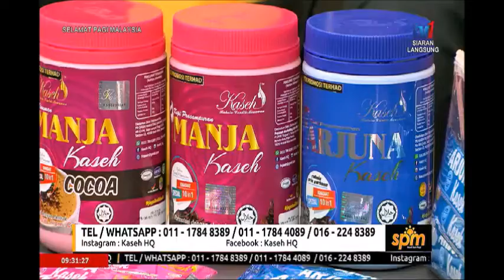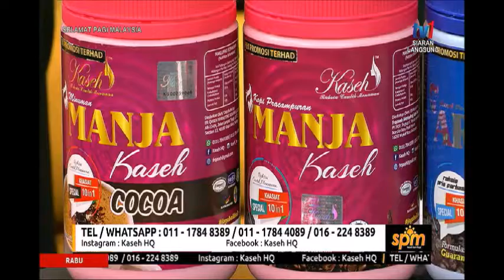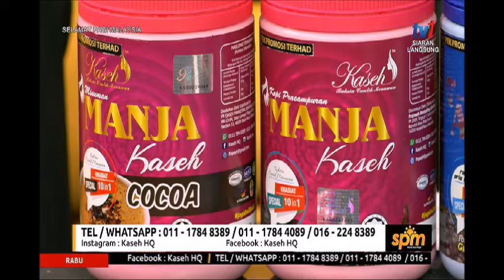SPM – BEAUTY KASEH – TENAGA TIDAK PERNAH BERSARA, JAGALAH NIKMAT ITU SEBAIKNYA [23 OKT 2019]